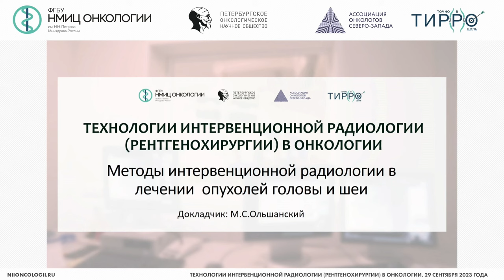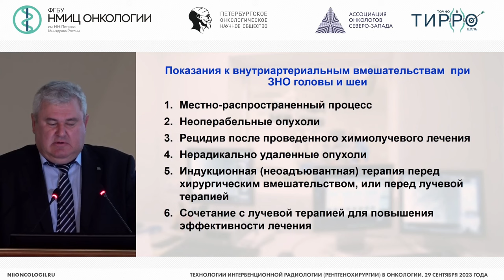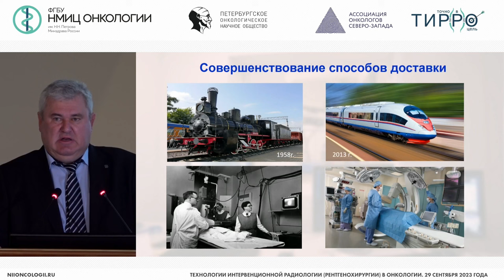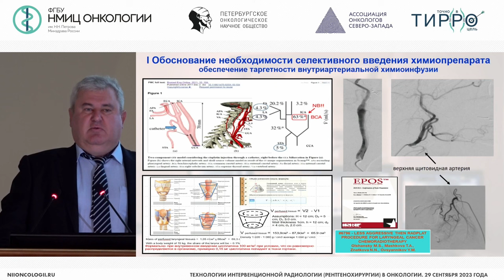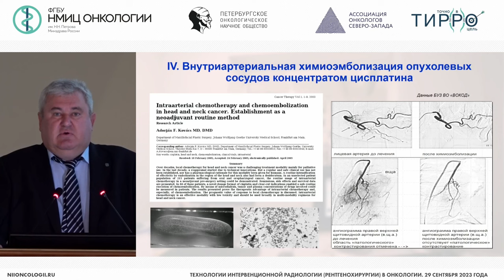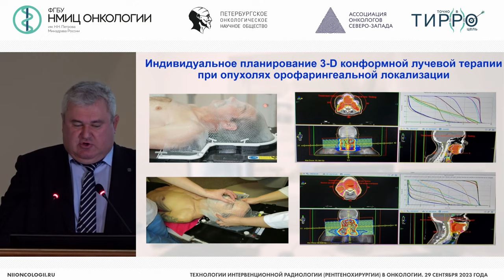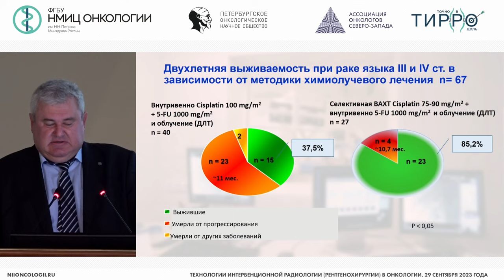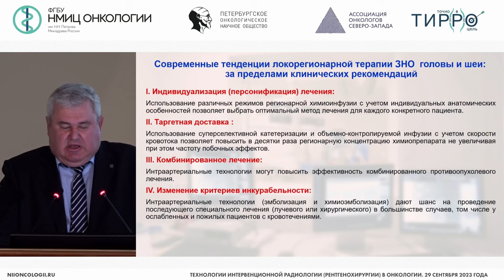Методы интервенционной радиологии в лечении опухолей головы и шеи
Ольшанский Михаил Сергеевич – заведующий отделением рентгенохирургических методов диагностики и лечения БУЗ ВО «ВОКОД», профессор кафедры онкологии ФГБОУ ВО ВГМУ им. Н.Н. Бурденко Минздрава России, д.м.н., г. Воронеж